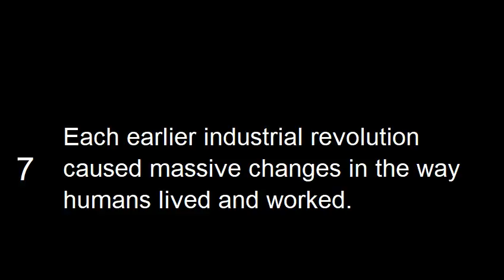AI_07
AI_